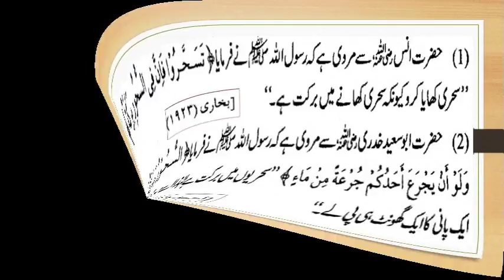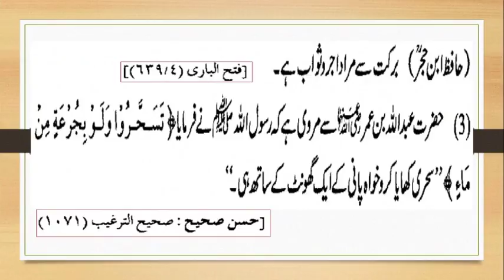Sahri Khane Barkat He / سحری کھانے میں برکت ہے /By IACTV - Roza Series - 7.6